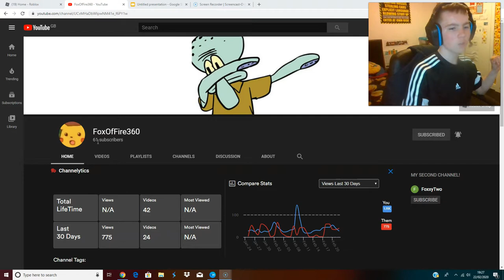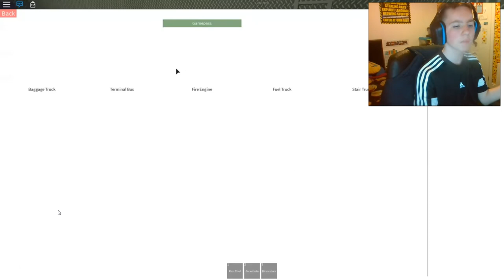THE TOP 5 BEST GAMES ON ROBLOX!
In today's video I show you the best games that are on the ROBLOX platform in my opinion!